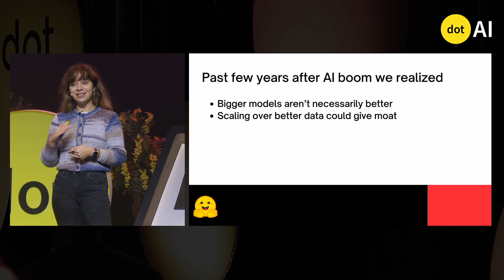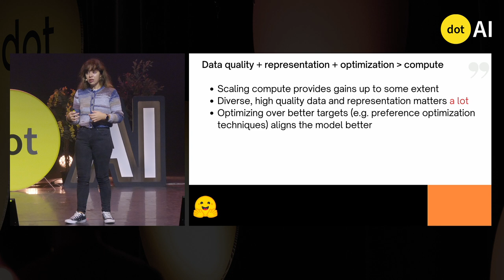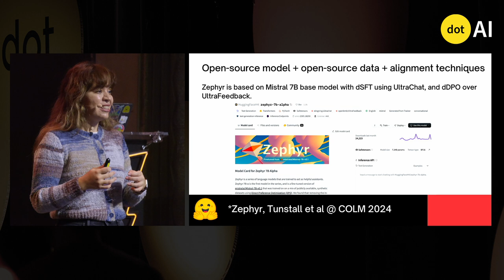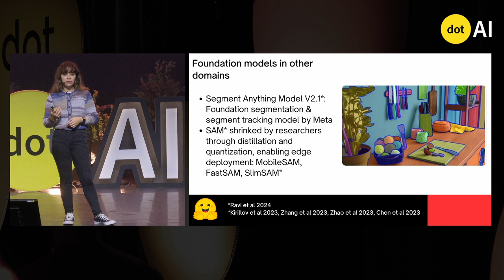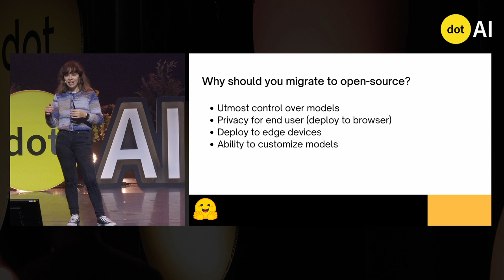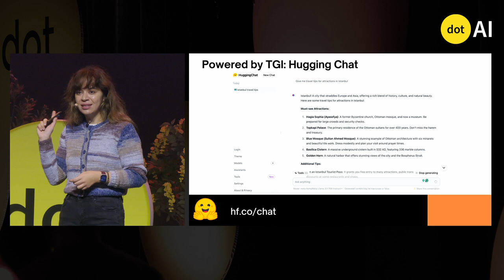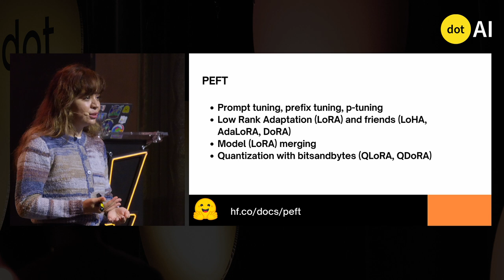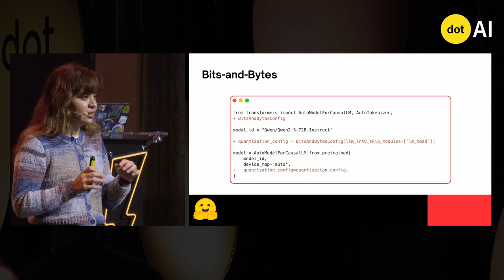dotAI 2024 - Merve Noyan - Gain full control of your apps with Open-Source AI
Filmed at dotAI on October 17, 2024 in Paris.

People find it hard to browse through open-source models, evaluate them, serve them and so on, so they often resort to closed source models which jeopardize data governance, the underlying code and model changes which breaks the apps and they don't give full control over the model. Merve will go through: how to find an open-source model, evaluate and serve such that people can have full control over their apps.

Who is Merve Noyan?

Merve Noyan is a Machine Learning Advocate Engineer at Hugging Face and Graduate computer vision Researcher, working on zero-shot vision and making large vision and multimodal models more accessible.